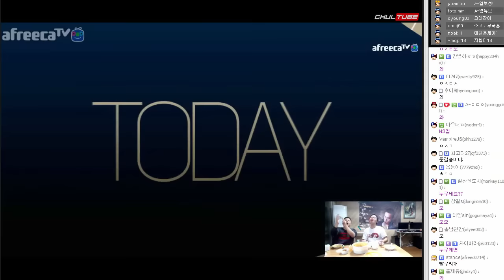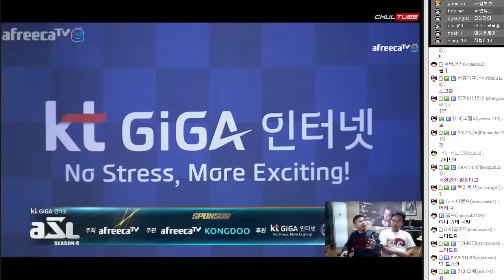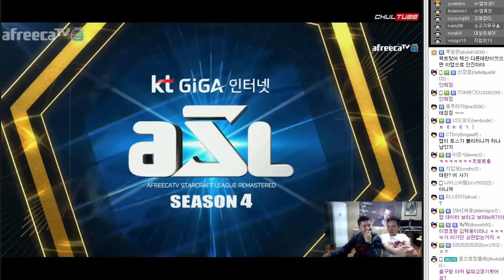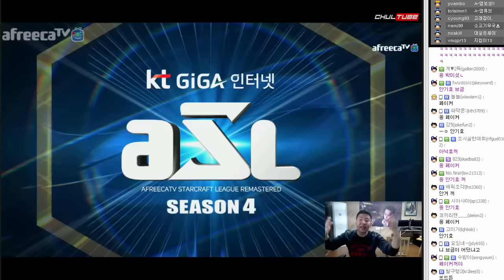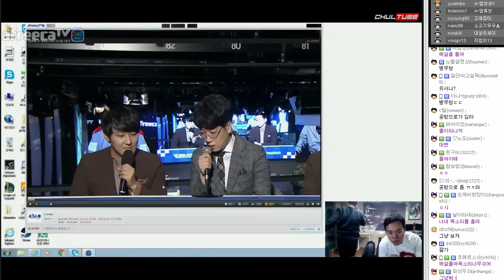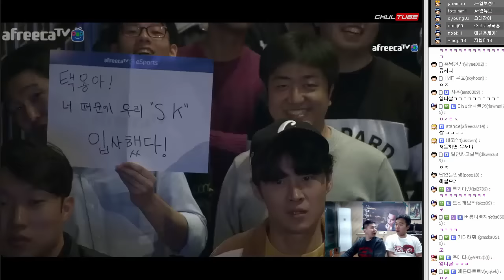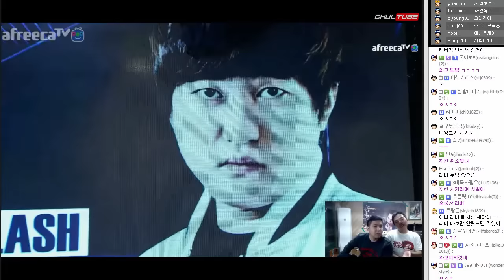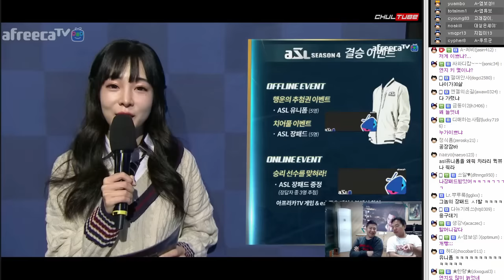ASL4 4강 MATCH2, 김택용VS이영호 1부★ 레전드매치!! 해설:철구&염보성 (17.10.31-2) :: StarLeague